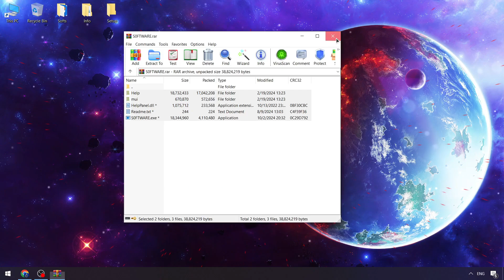Free Fire OB45⚙️Magic Bullet Hack Obb File | 🌠 OB45 Updated Rank Working Hack FF Max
🔐Password: 1234

➤ Disclamer:- Copyright disclaimer under section 107 of the copyright act 1976 the allowance was made for ''fair use'' for purpose such as criticisms comment news reporting teaching scholarship and research fair use is a copyright law that will will otherwise be infringing non-profit education or personal use if you have any problem contact us we will remove our video don't give hate thanks.

Ob45 Auto Headshot Injector 🎯 Free Fire Hack | Free Fire Headshot Injector FF hack | free fire

Ff Rank Working Injector Hack 👿 Auto Headshot Panel 100% Anti Blacklist | Auto Headshot Hack FF Hack

free fire hack | ff hack mod menu download | free fire Guild war hack | musk modder v34 update

100%Rank Working Auto Headshot Injector Panel 🔥Free fire Ob43 Chest Headshot || Free Fire Hack Max

Ff Auto Headshot Injector Hack | Free Fire Hack 🤩 Free Fire + Free Fire Max Hack | Ff Injector Hack

Your Topic.👉
ff hack
hack ff
headshot hack
hack
fre fire max hack download
 the king cheats hack download
 gringo xp hack download
 free fire hack mod menu
free fire mod menu for guild Wars
 guild war hack link
how to download hack
how to use hack
the king cheats new version
hack kisa lagaya
hack kisa khela
headshot hack
ff injector
ffh4x
free fire guild war hack
Ff hack

Tag's👉

1.
2.
3.
4.
5.
6.
7.
8.
9.
10.
11.
12 free fire max injector auto headshot
13. free fire headshot injector
14. ff injector
16. ffh4x injector apk
17. free fire auto headshot injector today
18. auto headshot injector
19. free fire auto headshot injector ffh4x
20. free fire max injector auto headshot
21. free fire headshot injector
22. free fire max injector

Your Topic.👉

free fire max injector vip
free fire headshot injector antiban
free fire injector hack rank working
ff injector rank working
free fire best injector

Search Keyboards.👉

1. Headshot panel for Mobile
2. Headshot Panel for free fire
3. Headshot panel for FF max
4. Headshot panel Hack
5. Headshot panel anti ban
6. FF Headshot panel for mobile
7. FF headshot Panel for mobile anti ban
8. FF headshot panel config file
9. FF headshot panel for mobile no ban
10. FF headshot panel hack
11. FF Max headshot panel
12. FF max injector
13. FF max injector

Ignore  Tags. 👉

Freefire New Headshot Injector
100% Headshot Tricks
free fire headshot app
auto headshot skill
best gfx tool for free fire
best headshot tricks
free fire magic bullet config file no matchmaking problem
injector ff
Follower 666
Follower 666 injector
Sohel Mod
Sohel Mod Injector